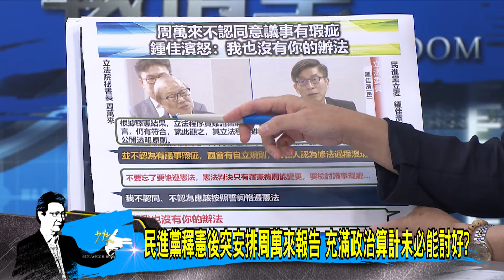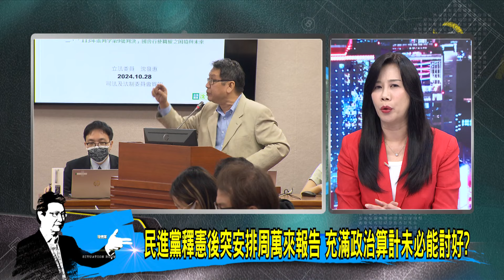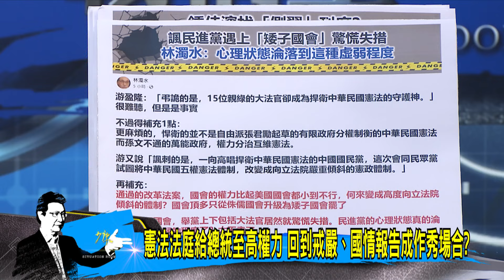少康戰情室｜林濁水：侏儒國會變矮子國會 民進黨綠嚇成這樣匪夷所思？@TVBSNEWS02